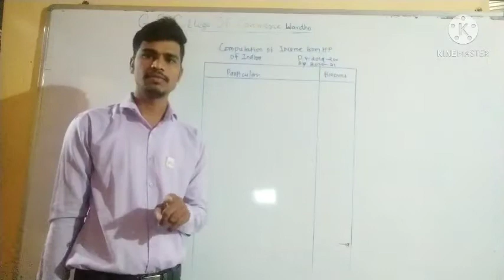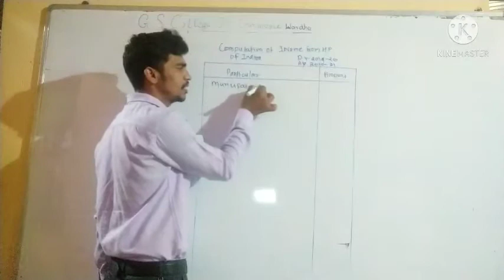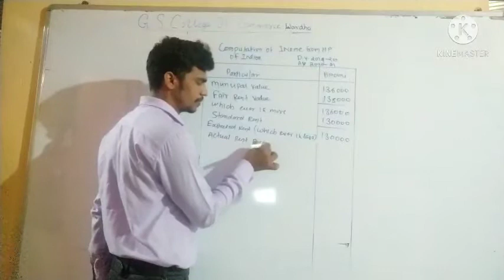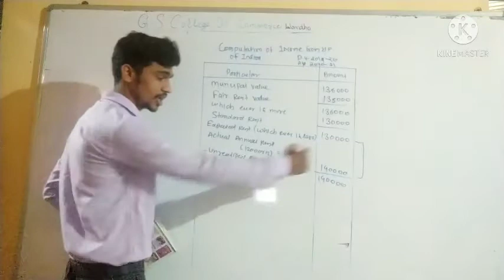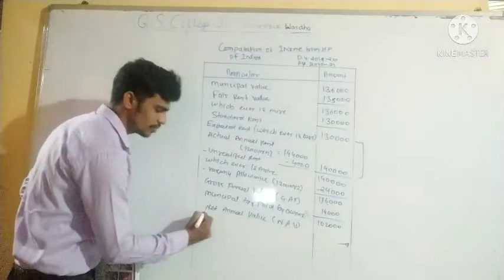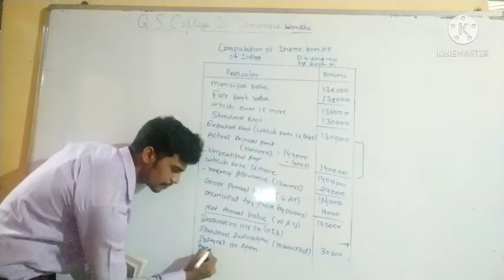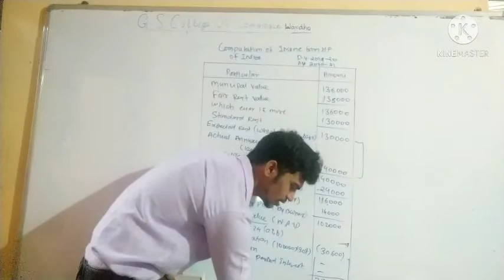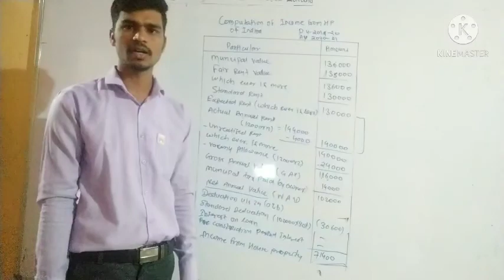B.Com Sem 4 - Income Tax - Lecture 15